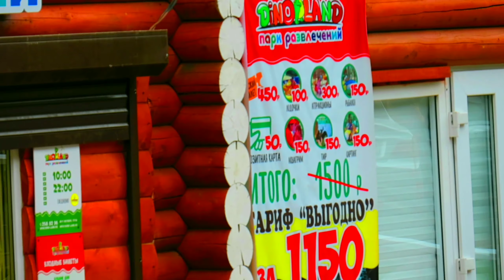Ufa city in day- 2